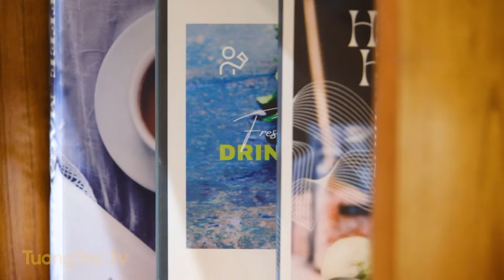Check in quán The Hideout Garden coffee Hà Nội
Quán coffee check in sống ảo đẹp tại Hà Nội không thể bỏ qua The Hideout Gadend. Không gian hướng thiên nhiên, gióng như một khu vườn mini xanh muớt.
- Ngõ 43 Phạm Ngọc Thạch, Đống Đa, Hà Nội
- Có chỗ để oto
- Đồ uống từ 30.000đ - 70.000d
- Wifi mạnh
- Có thể mang theo thú cưng.
Đấu Giá Truyền Hình - Gameshow truyền hình tương tác đầu tiên tại Việt Nam
⏰ Thời gian phát sóng: 12h00 thứ 3 và thứ 6 hàng tuần